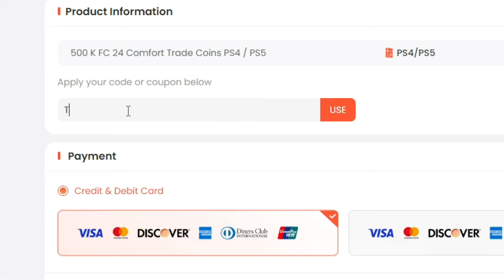PUTEM SA FIM INVINCIBILI LA DRAFT CU XABI ALONSO ALATURI DE GRIMALDO SI FRIMPONG TOTS?! EA FC 24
►Daca vrei sa cumperi coins la cele mai bune preturi intra pe U7Buy.com - Cu codul "Theo" ai 6% Reducere!
►Gasesti Top Up Cards, Gift Cards si jocuri digitale la cele mai bune preturi pe U7Buy.com

EA FC 24 TOTS DRAFT

EA FC 24 TEAM OF THE SEASON